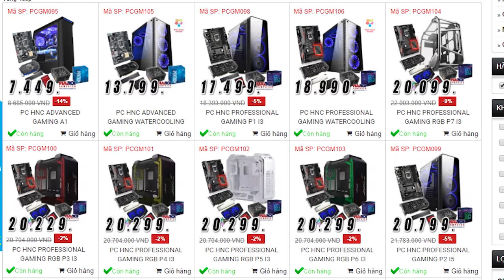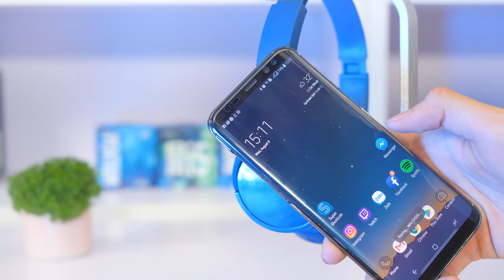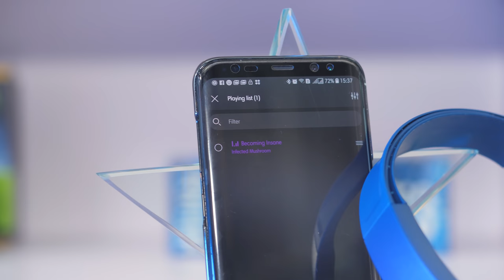Tai Nghe Không Dây "GIÁ RẺ" Cho Bất Kỳ Ai | HANOICOMPUTER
► Thời điểm hiện tại với nhịp sống tăng cao thì tai nghe không dây là một sự lựa chọn hoàn hảo cho nhu cầu di động. Nhưng tai nghe không dây lại luôn gặp một vấn đề mức giá cao và thời lượng pin không quá lâu.

► Trong năm 2018 này, Sony đã cho ra mắt rất nhiều mẫu tai nghe không dây, trong đó có một mẫu tai nghe tầm trung rất nổi bật là: tai nghe Sony bluetooth WH-CH500. Tuy mức giá của nó không quá cao nhưng lại có những điểm mạnh như thời lượng pin cao, thiết kế gọn nhẹ và chất âm phù hợp cho dòng nhạc pop hay nhạc trẻ.

► Để biết chi tiết mẫu tai nghe Sony không dây WH-CH500 có chất lượng ra sao, các bạn hãy cùng Hanoicomputer đánh giá trong video này nhé!!!

+ Showroom 1: Số 129+131 Lê Thanh Nghị - Hai Bà Trưng - Hà Nội
+ Showroom 2: Số 43 Thái Hà - Trung Liệt - Đống Đa - Hà Nội
+ Showroom 3: A1-6, Lô 8A Lê Hồng Phong - Ngô Quyền - Hải Phòng
+ Showroom 4: Số 57 Nguyễn Văn Huyên- Cầu Giấy - Hà Nội
+ Showroom 5: Số 511+513 Quang Trung, Phú La, Hà Đông Hà Nội
+ Showroom 6: Số 520 Đường Cách Mạng Tháng Tám - Quận 3 - TP. Hồ Chí Minh
+ Bán hàng trực tuyến: 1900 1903 nhánh số 1